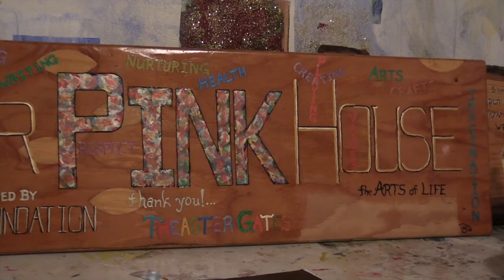Making an Impact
CMT-TV.org is a 501c3 Organization, part of our mission is to help local organizations and community groups tell their story. We produce thoughtful and informative promotional videos, that are effective and are budget friendly.